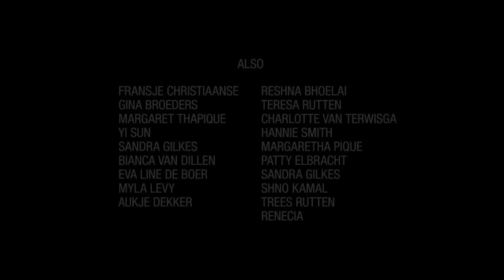ANOHNI (as Antony and the Johnsons): CUT THE WORLD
CUT THE WORLD

For so long I’ve obeyed that feminine decree
I’ve always contained your desire to hurt me

But when will I turn and cut the world?
When will I turn and cut the world?

My eyes are coral, absorbing your dreams
My heart is a record of dangerous scenes
My heart is a surface to push to extremes

That brilliant light seeping into me
From the black of my grave to the blue of my sea
My insides are out, and I feel so free

You Love my work when I hurt myself
But will you love me when I hurting you?